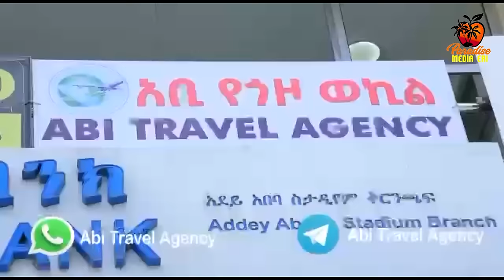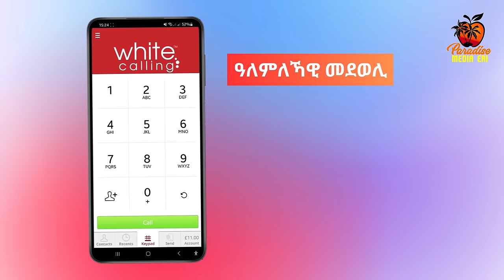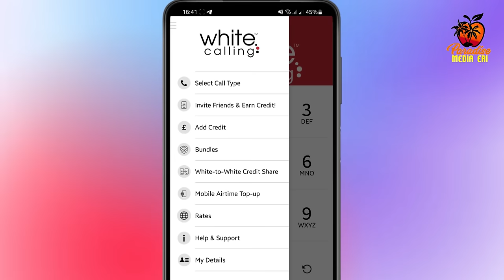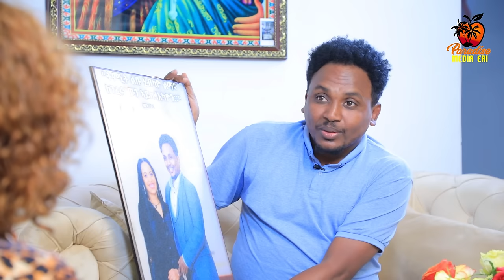Surprise Show(Birthday Gift)- Saron Nemariam Wz Abiner- ሳርፕራይዝ ሾው- ሳሮን ነማርያም ምስ ኣቤል ተስፋይ(ኣቢነር)- 2024